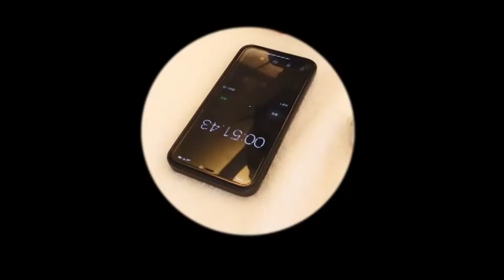【未播花絮】宋轶挑战三分钟平板支撑《你好，星期六》Hello,Saturday丨MangoTV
你好星期六，精彩看不够！下载芒果TV国际APP ，更多爆款内容第一时间抢先看，精彩配音、多语言字幕等你来pick！PC用户可登陆芒果TV国际官网
或【加入会员】 ，2022年1月1日起每周六晚《你好，星期六》会员抢先看正片！非会员每周一晚20:00YouTube芒果TV官方频道首播！请跟我们一起，青春接力！